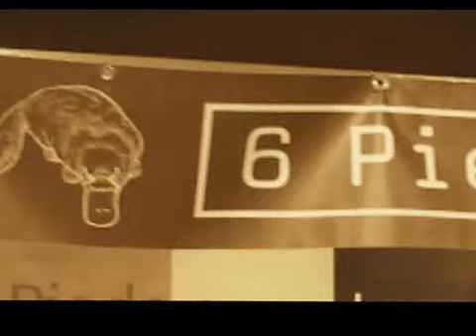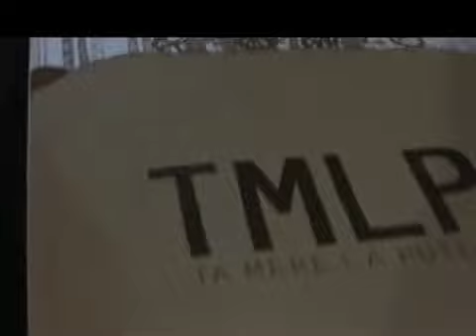Good Gilou Fauve 2012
Un seul prix en 25 ans pour 6 Pieds à Angoulême, du coup, ça se fête... :D